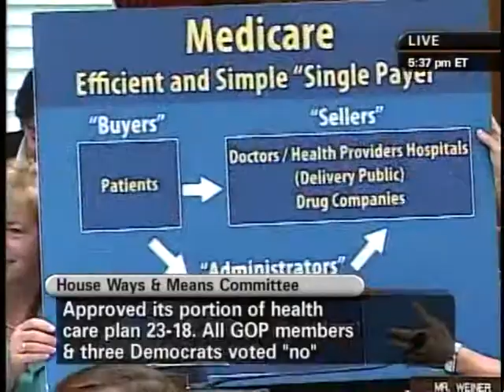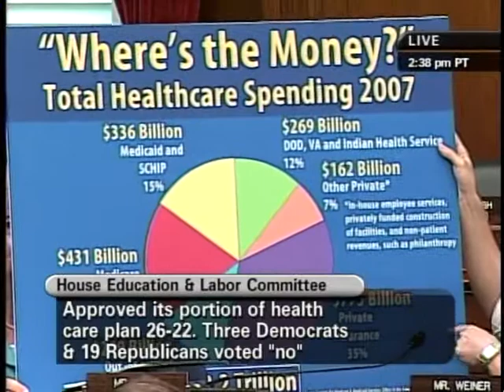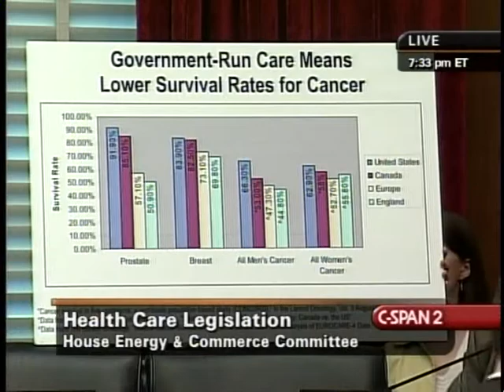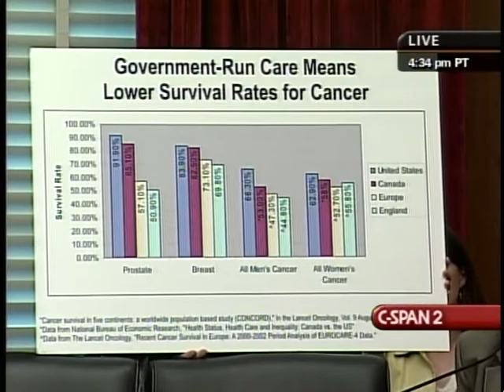House Health Care Legislation Markup, Day 5, Part 2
House Health Care Legislation Markup, Day 5, Part 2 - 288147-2-DVD - House Energy and Commerce - 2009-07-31 - House Energy and Commerce Committee. Members debated various provisions and amendments to H.R. 3200, "America's Affordable Health Choices Act". Filmed by C-SPAN. Non-commercial use only.